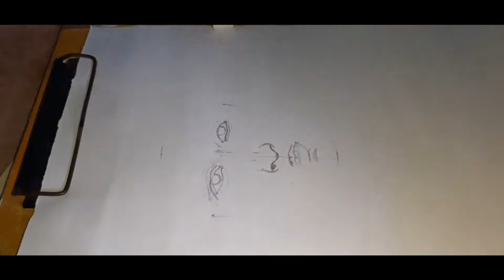Kapil Dev pencil Sketch || 1983 movie || ft Ranvver Singh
In this Pencil sketch ☆

1. I use mechanical pencil pencil for outline
2. In dark areas I use only graphite pencil (2b/4b/6b/8b/10b)
3. For blending I use cotton stick ...♡♡♡
4. An eraser also uses for wrong step .